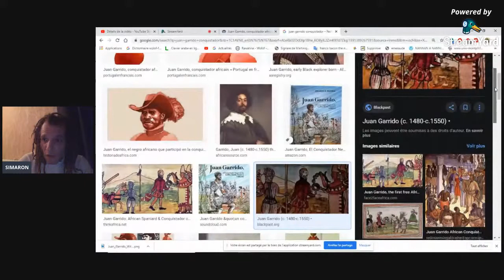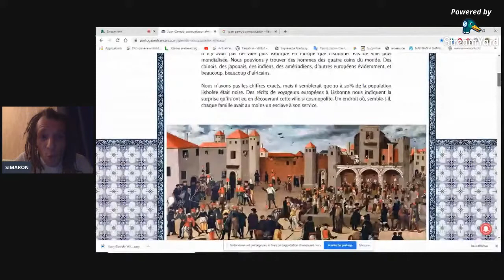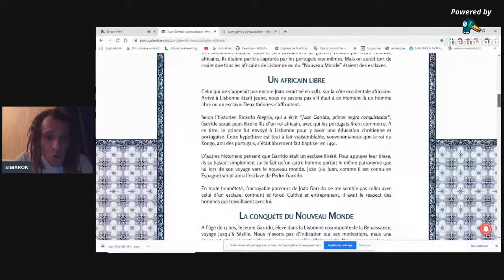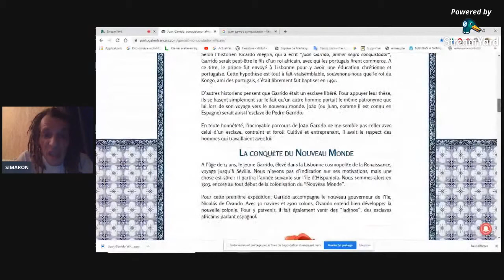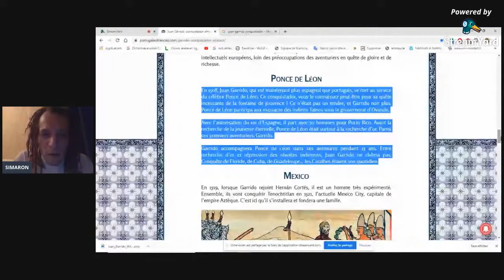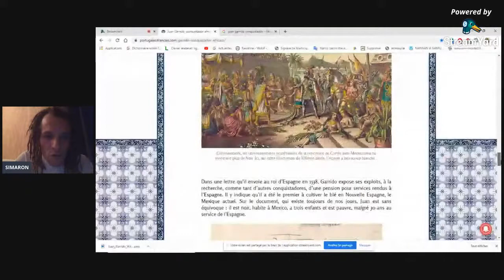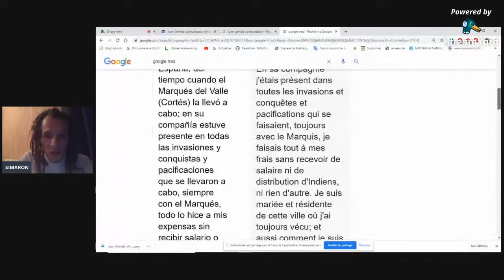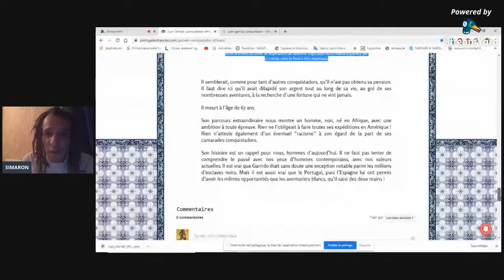Africain Esclavagiste : Juan Garrido un inconnu des manuels scolaire CONQUISTADOR Ep n°2